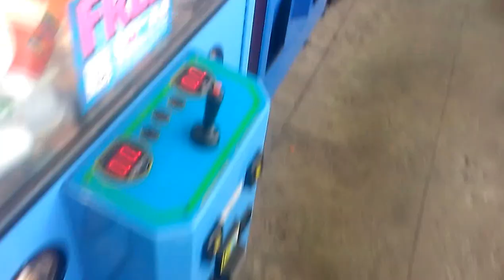PINNACLE CLAW MACHINE@WALMART DIGGIN OUT PAC MAN DICE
THIS WAS FILMED A FEW DAYS AGO AT MY LOCAL WALMART HOPE U ENJOY